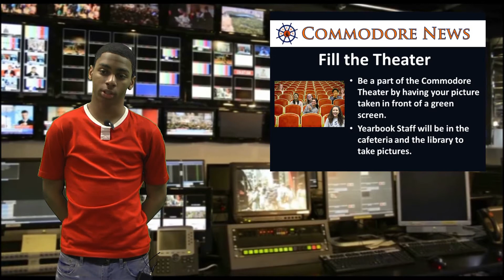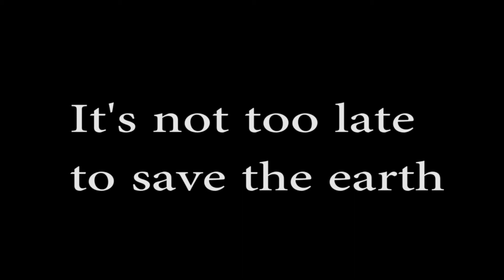Commodore News 2 23 18